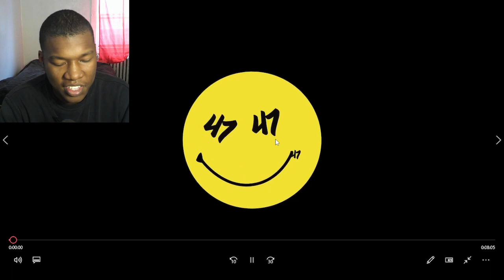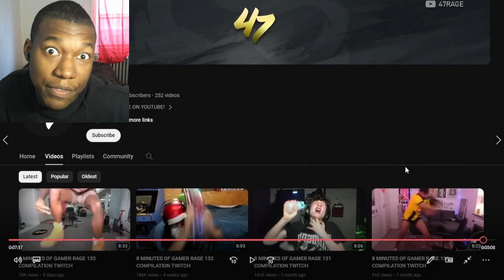8 MINUTES OF GAMER RAGE 134 COMPILATION TWITCH REACTION